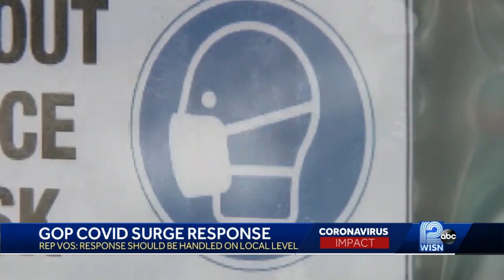Republican leader: Wisconsin does not need face mask mandate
He made his comments a day after Democratic Gov. Tony Evers said he would consider such an order but Republicans and the Wisconsin Supreme Court won't let him.